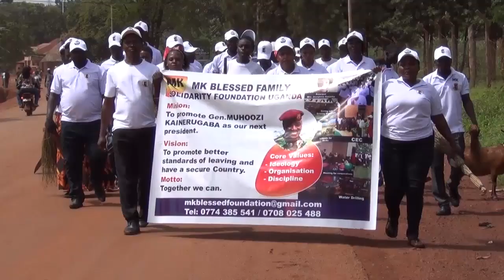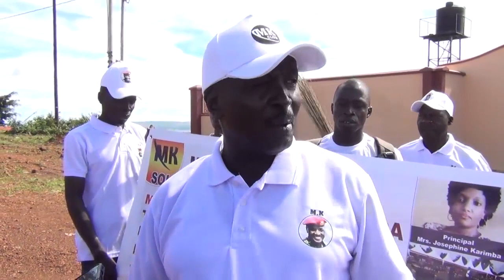EMBAGA YA KYABAZINGA